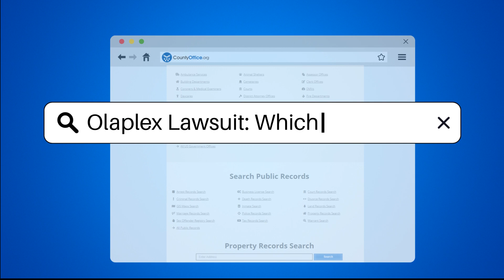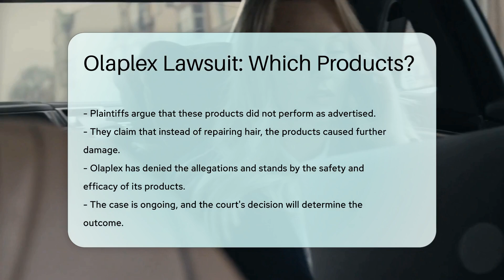Olaplex Lawsuit: Which Products? - CountyOffice.org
Olaplex Lawsuit: Which Products? In this eye-opening video, we delve into the Olaplex lawsuit, shedding light on the controversy surrounding certain products from the renowned hair care brand. Allegations of safety and efficacy issues have emerged, with claims of adverse effects and hair damage linked to specific Olaplex products. Among the products under scrutiny are Olaplex No. 3 Hair Perfector, No. 0 Intensive Bond Building Hair Treatment, No. 4 Bond Maintenance Shampoo, and No. 5 Bond Maintenance Conditioner. The plaintiffs argue that these products failed to deliver on their promises, causing harm instead of restoration. Olaplex, however, maintains the safety and effectiveness of its offerings. The legal battle continues, with the court's decision holding the key to the outcome.